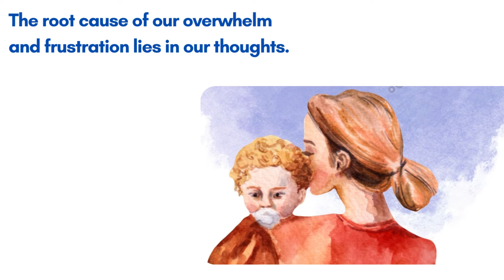SPOTLIGHT : Iva Perez "Once the right beliefs are in place, your journey becomes effortless. "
SPOTLIGHT : Article : Iva Perez | A Certified RTT® Practitioner Hypnotherapy

Iva Perez has studied the science of the mind to help women successfully navigate the overlap between business, work and family life. Tapping into the subconscious mind and transforming limiting beliefs is her jam. And doing it in a rapid, permanent way is how she facilitates powerful life AND business transformations.